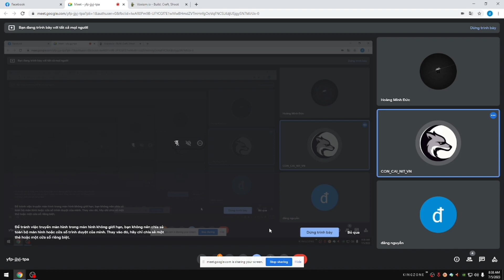Phá 10k vox cùng ae | Voxiom.io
Tôi đen vãi ae ạ :)